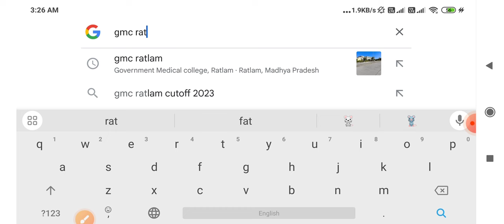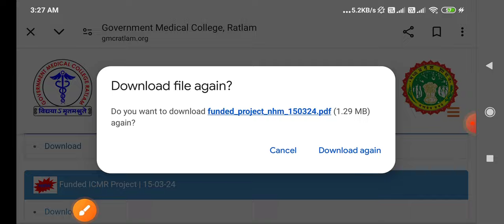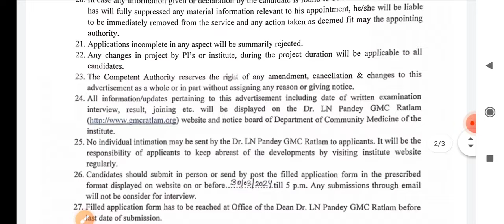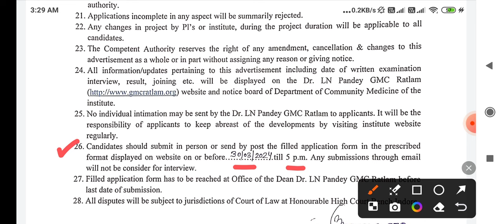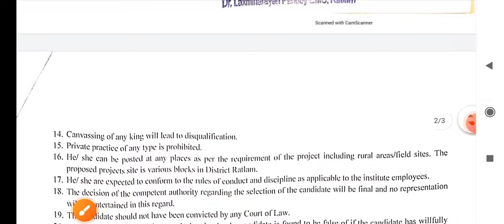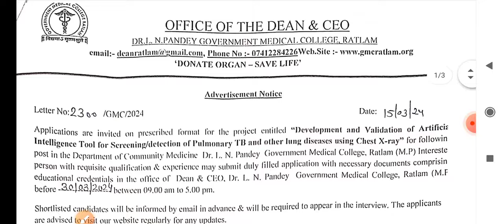MP RATLAM MEDICAL COLLEGE VACANCY 2024 - GMC RATLAM - VARIOUS POSTS - MARCH LATEST GOVT JOB - APPLY